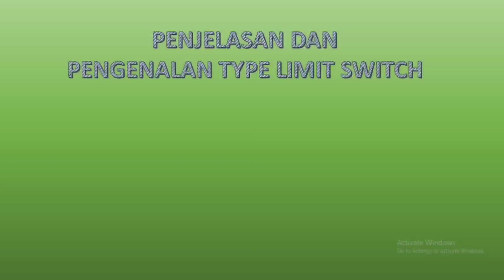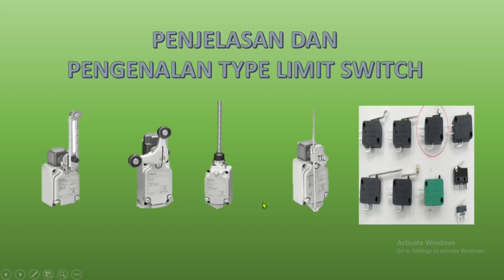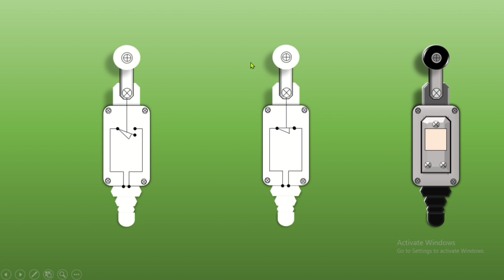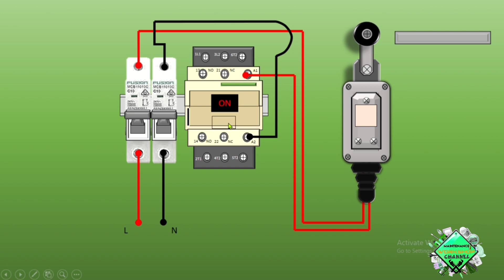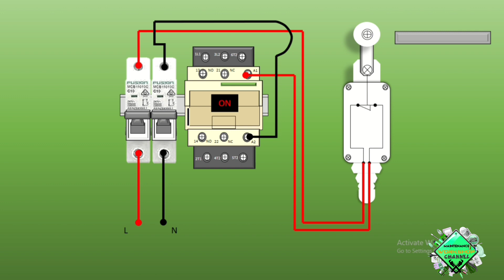penjelasan sederhana prinsip kerja, tipe, limit switch saklar pembatas untuk rangkaian kontrol ‼️⁉️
pada video ini merupakan suatu penjelasan dasar limit switch atau penjelasan sederhana dari limit switch, limit switch merupakan suatu saklar pembatas yang biasanya digunakan di rangkaian kontrol untuk pengaturan putaran motor 3 phase. berdasarkan tipe limit switch banyak bentuk dan macamnya seperti dari limit switch horizontal pluger, limit switch spring, limit switch adjustable roller, limit switch adjustable rod dan banyak lagi. kuy disimak.